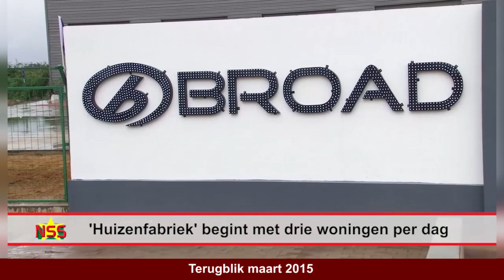Terugblik opening huizenfabriek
Broad Homes Industrial International Compagny Ltd uit China heeft vorig jaar te Smalkalden, Para een ‘huizenfabriek’ geopend. Door gebrek aan geld bij de Surinaamse overheid die een deel van de huizenbouw zou subsidieren, kon er behalve de modelwoningen niet geproduceerd worden. Het bedrijf gaat met een lening van US$ 500 miljoen uit de China Latin America & Caribbean Fund (China-LAC) de bouw van 8000 woningen en infrastructuur zelf ter hand nemen. Een terugblik op de opening: